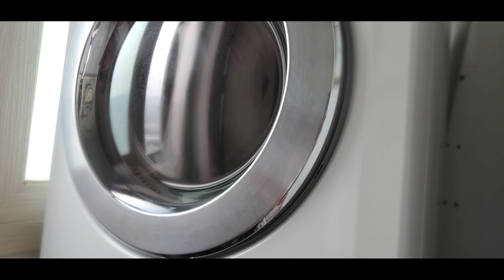(sub) 아이들 있는 집 친환경 생활용품, 예쁘고 실용적인 살림템, 내 가족과 지구를 위한 작은 시작, 지속가능한 실천리스트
열심히 비우고, 정리하는 생활을 하다보니 뭔가를 살 때도 꽤나 신중해지고 있습니다.
잘 사고 싶고, 잘 쓰고 싶고, 언젠가 버려야 한다면 잘 버리고 싶어졌어요.
그 일환으로 자주 교체해줘야하는 생활용품은 될 수 있으면 환경을 덜 해치는 것들을 사용하기로 했습니다.
안 쓰는 것, 덜 쓰는 것이 가장 좋겠지만 꼭 써야한다면 나와 내 가족, 동물과 자연에 더 나은 선택을 하는 것이 당연하다는 생각이 들기 시작했어요.
저희집에는 여전히 많은 플라스틱이 있고, 많은 일회용품이 있지만 한꺼번에 교체하는 것 또한 낭비이자 환경파괴이기 때문에 교체시기에 조금씩 조금씩 실천하려고 합니다.
이렇게 하다보면 언젠가는 수작업이 가능한 것들은 집에서 열심히 만들어 쓰는 날도 오지 않을까요?^^;;;
영상 시청, 힘이 되는 응원, 늘 감사드립니다

*배경음악*